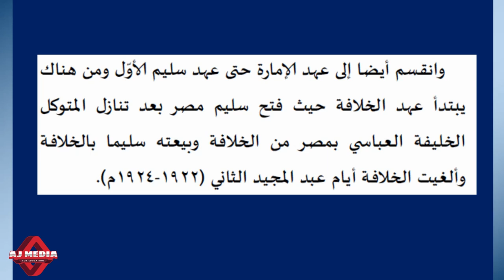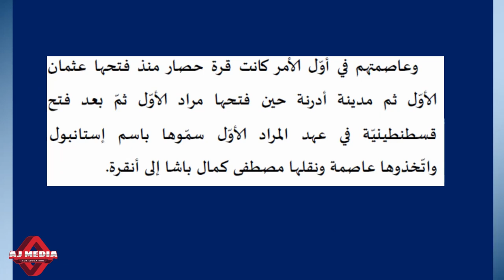تاريخ الإسلام السياسي - الدولة العثمانية- جزء أول#BA Arabic 4th Semester @ University of Calicut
4th Semester 2020-21 BA Arabic students of TM Govt.